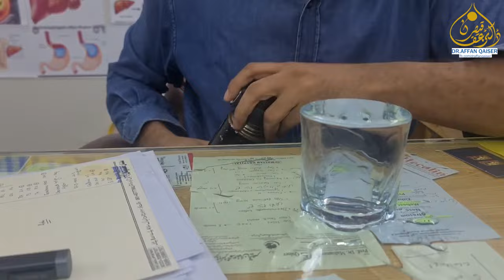MENS SEXUAL HEALTH BEFORE MARRIAGE || DR AFFAN QAISER